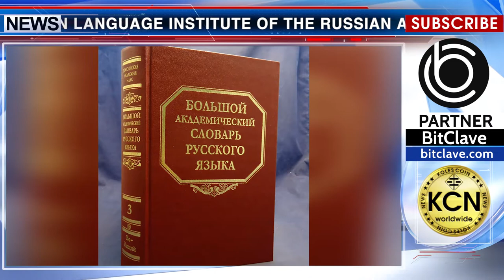“Hype” and “Bitcoin” already head for in Dictionary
The Russian Language Institute of the Russian Academy of Sciences (RAS) allows the inclusion of the words “Hype” and “Bitcoin” in explanatory dictionaries. The word “Hype” is a neologism that came to Russian from English and immediately entered youth slang. From English Hype translates as “active advertising; hype, excitement”. It is used in relation to some events covered in the media or the Internet (usually something fashionable at the moment). Another meaning of the “hype” word “HYIP”, originated from the English abbreviation — HYIP (High Yield Investment Program) means — a highly profitable investment program. It is the very frequency of the use of these words that raised the question of including them in explanatory dictionaries. In 2017, “bitcoin” and “hype” were among the top ten key events and phenomena according to Google Trends.

Info: